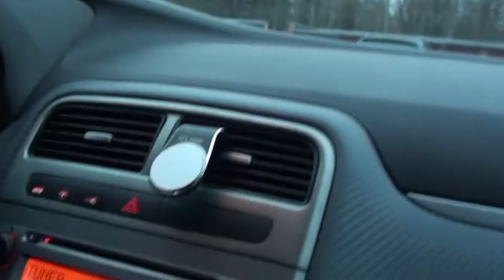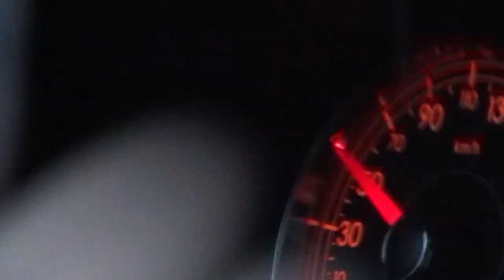ŚMIESZKI, HEHESZKI i MORSOWANIE *zanurzyłem głowę* | DŻARO VLOG #1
Jeśli się podobało zostaw like no i też możesz dać suba byczku napędzi mnie to do tworzenia nowych filmów ,więc dzięki